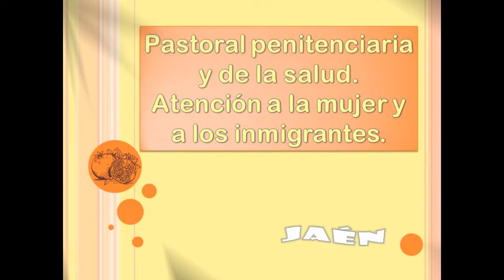Encuentro Internacional de LMC - Provincia Nuestra Señora de las Mercedes - Granada